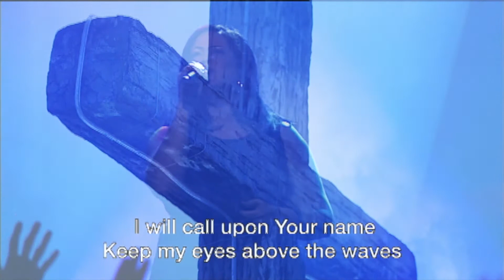Oceans Baptism Celebration